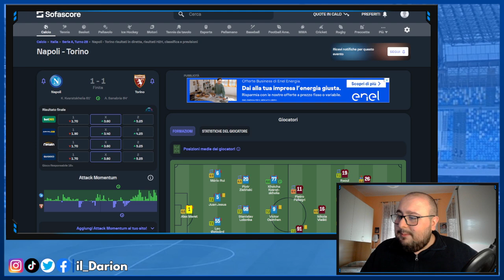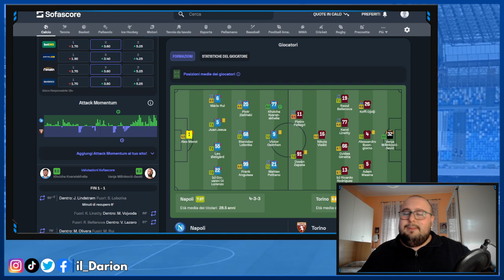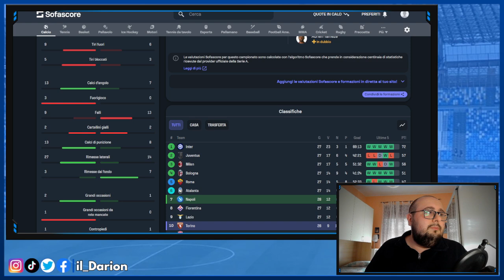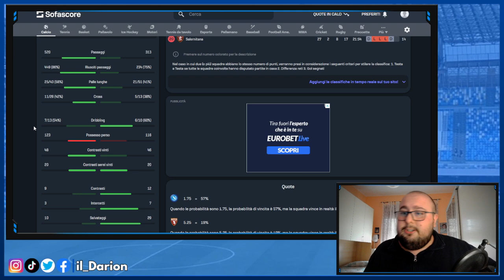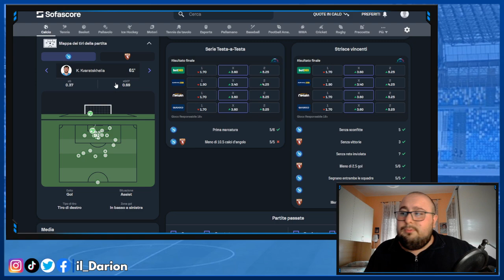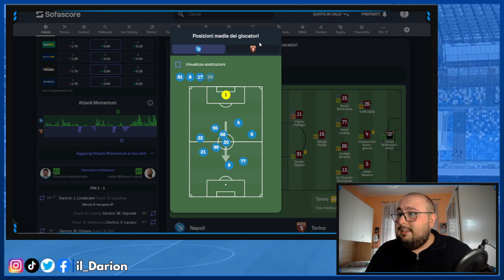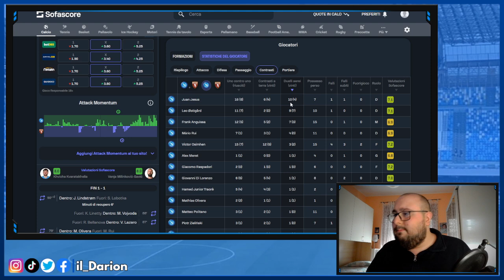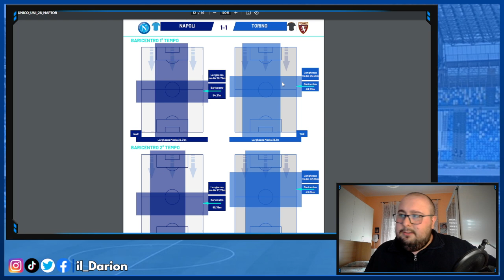Stagione FINITA? Ancora NO...però | Pagelle Napoli-Torino 1-1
Pagelle Napoli-Torino 1-1 | Il pareggio di ieri sera chiude quasi definitivamente le porte della Champions League e a questo punto la domanda è legittima: la stagione del Napoli è FINITA?

CAPITOLI VIDEO🔻
00:00 Introduzione
1:21 I numeri del match
9:39 Le mie pagelle
18:49 La stagione è finita?
20:47 Chiusura e saluti